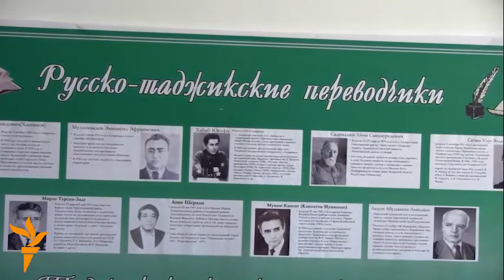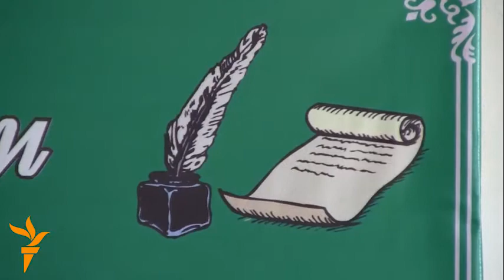"Диктанти саросарӣ"-и забони русӣ дар Тоҷикистон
Дар Тоҷикистон барои бори аввалин бор маъракаи "ДИКТАНТИ САРОСАРӢ"-и забони русӣ ба таври густурда баргузор мешавад. Соли гузашта танҳо дар Донишгоҳи миллӣ ин иқдом амалӣ шуда буд. Ин маърака ҳамасола дар беш аз 58 кишвари дунё баргузор мешавад ва хоҳишмандон сатҳи русидонии худро месанҷанд.